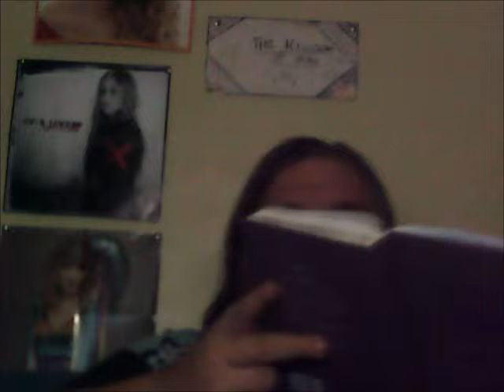Understanding the Book of Job's Place in the Noahide World - Ministry of Job